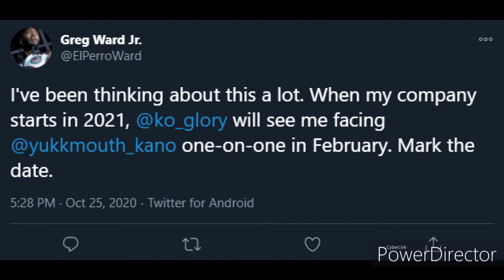Kano on Greg Ward Jr's Tweet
"The shirt says the next thing ima say, See ya soon" - Kano

Enojy